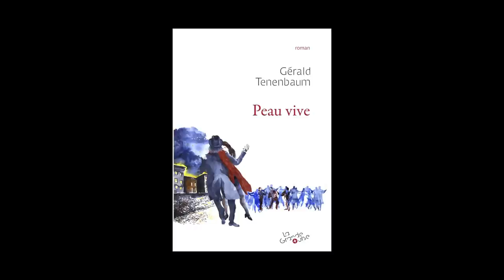Gérald Tenenbaum - Peau vive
Gérald Tenenbaum vous présente son ouvrage "Peau vive" aux éditions La Grande ourse. Rentrée littéraire 2014.